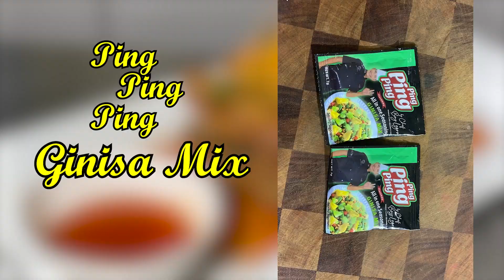BREADED FISH FILLET GALUNGGONG WITH SWEET CHILI SAUCE | CHEF BOY LOGRO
Mga Kahayahay! Gagawa tayo ngayon ng Breaded Fish Fillet Galunggong with Sweet Chili Sauce! Gamit natin ang Ping Ping Ping Seasoning at EasyPro® Sweet Chili Sauce! KAINAN NA!

Suportahan po natin sa darating na Halalan 2022. "AANGAT KUSINERONG PINOY" Partylist #119 sa balota.

Maraming salamat po mga Kahayahay!